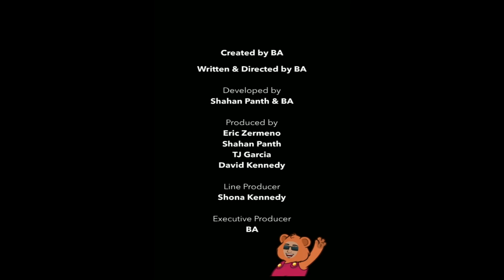BitMoji Tv Ep4📺Demon Bear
Season 1